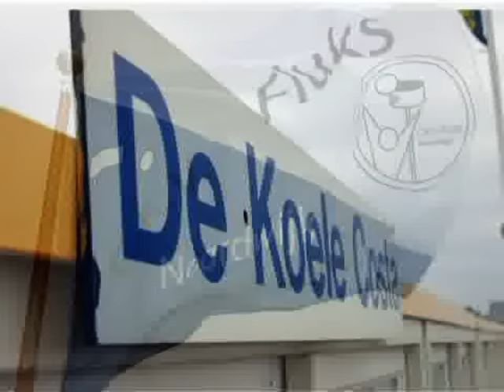Beachkorfball 2005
The Beachkorfball Tournament in Noordwijk - The Netherlands consists of over 80 participating teams.

Beachkorfball is a special type of korfball played on the beach. It is played by teams of 4 and goals made from one of the corners will give you 2 points.

The sports is tiring, but with an unlimited amount of subs and a maximum of 4 players on the bench it is very well doable.

After the games, or inbetween, many people take a dive in the sea and the games are therefore surrounded by the nicest girls in bikini and the terribly good looking hunks that can (almost) call themselves man ;)